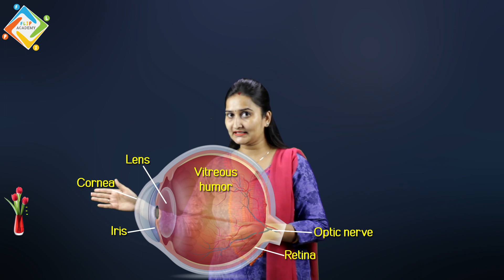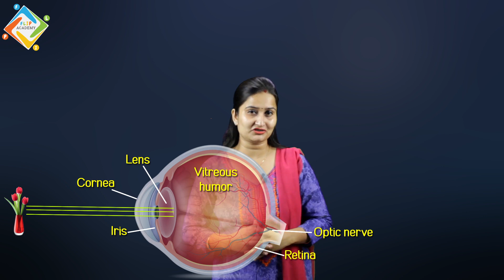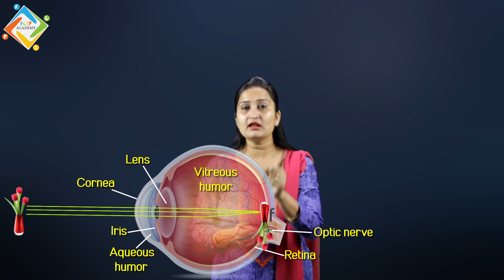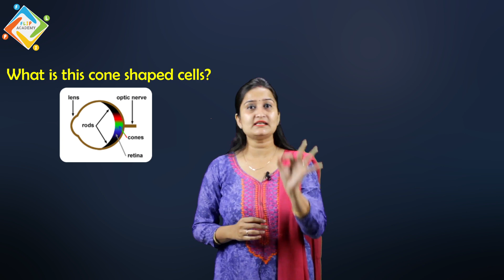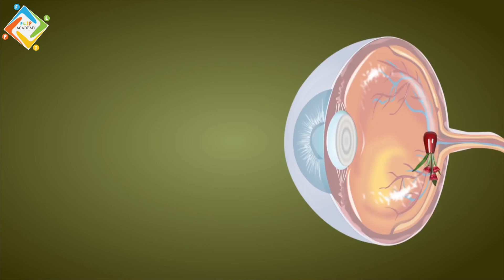Human Eye 02 : Working on Eye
: Light rays enter the eye through the cornea, the clear front “window” of the eye. The cornea’s refractive power bends the light rays in such a way that they pass freely through the pupil the opening in the center of the iris through which light enters the eye.
The iris works like a shutter in a camera. It has the ability to enlarge and shrink, depending on how much light is entering the eye.
After passing through the iris, the light rays pass thru the eye’s natural crystalline lens. This clear, flexible structure works like the lens in a camera, shortening and lengthening its width in order to focus light rays properly. Light rays pass through a dense, transparent gel-like substance, called the vitreous that fills the globe of the eyeball and helps the eye hold its spherical shape.
In a normal eye, the light rays come to a sharp focusing point on the retina. The retina functions much like the film in a camera. It is responsible for capturing all of the light rays, processing them into light impulses through millions of tiny nerve endings, then sending these light impulses through over a million nerve fibres to the optic nerve.